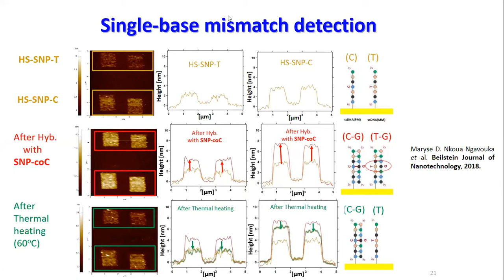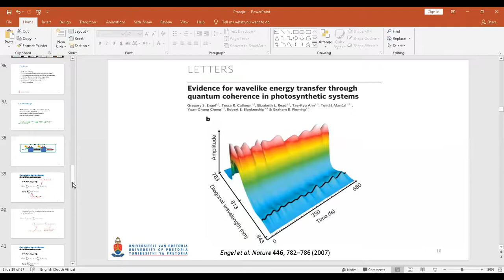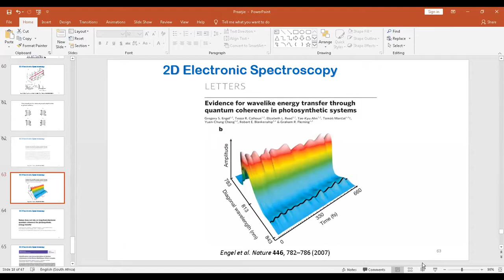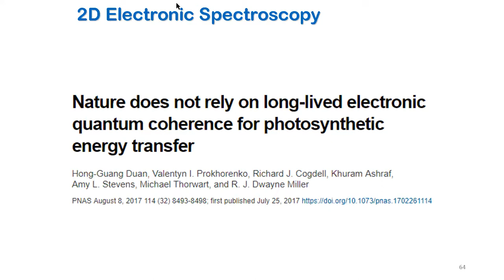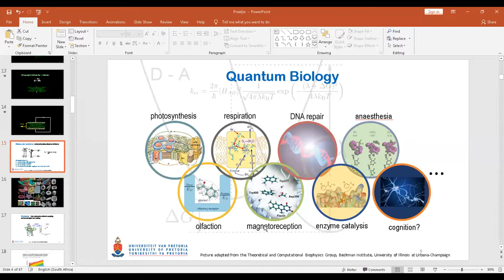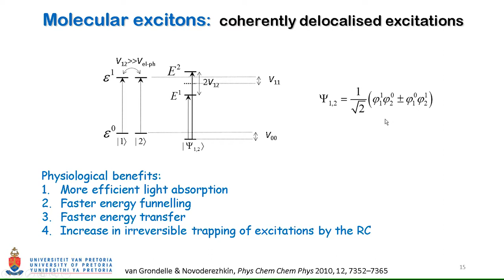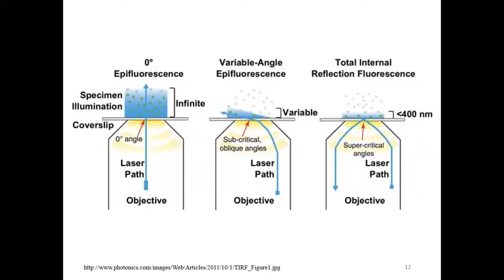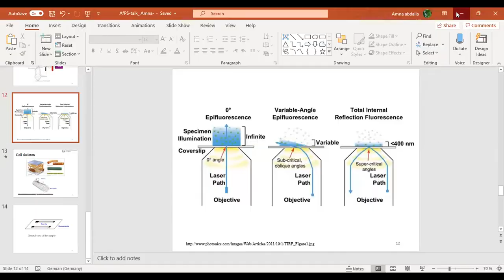Discussion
African Physical Society (AfPS) International Conference | (smr 3476)
2020_11_18-12_05-smr3476.mp4